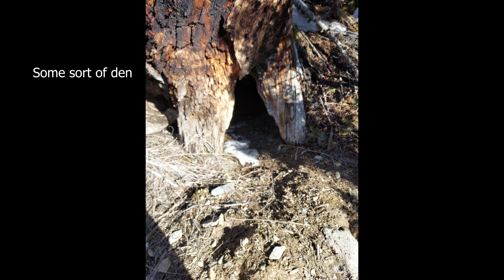Montana Shed Hunting 2023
Garrett and I have already logged our first two shed hunting trips of the year. It seems winter is lingering around but we have made the best of it.